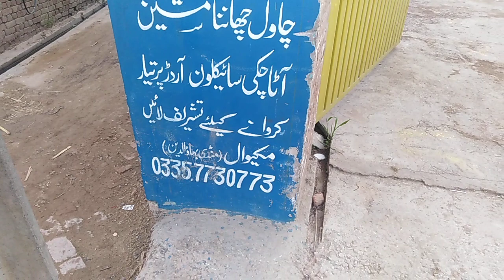ایس ایم 18پالشر بلور پھک پوڈر پرابلم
sm18polsher blour phak podar problum